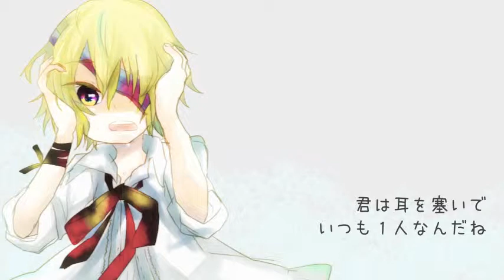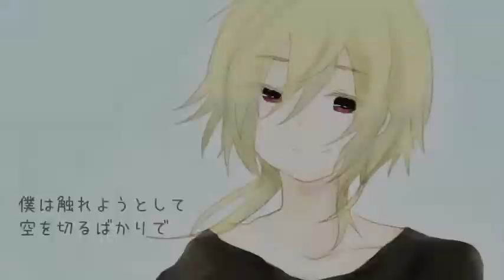Oliver・YOHIOloid 「GHOST」VOCALOIDcover